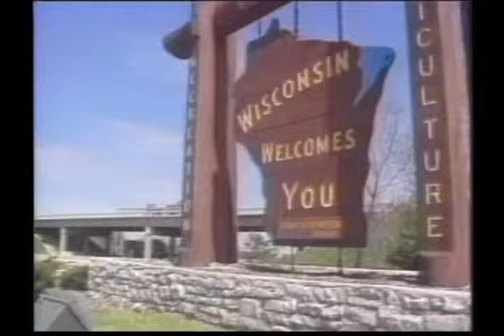HEY DER MILWAUKEE POLKA LIVE with Cheeseheads Illinois Rant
Jonathon Brandmeier and his band Johnny and the Leisure Suits Live  at Poplar Creek Music Theater  CHICAGO :  HEY DER MILWAUKEE POLKA! with an anti-Chicago rant  intro from Cheeseheads across the CHEDDAR CURTAIN. ...ya hey der.